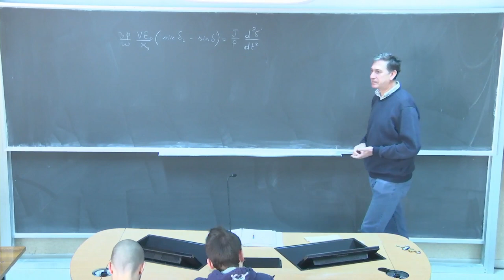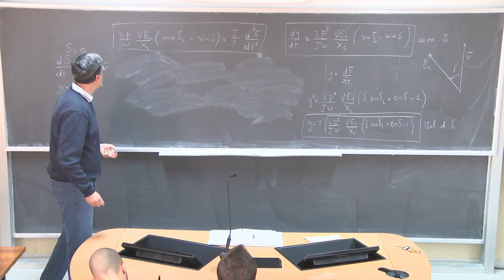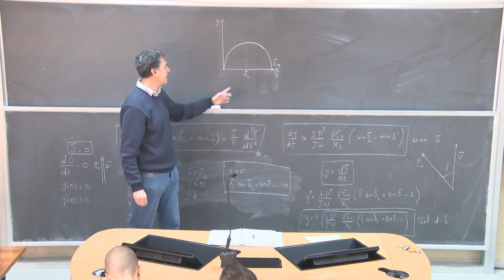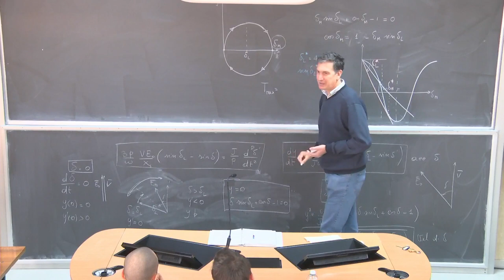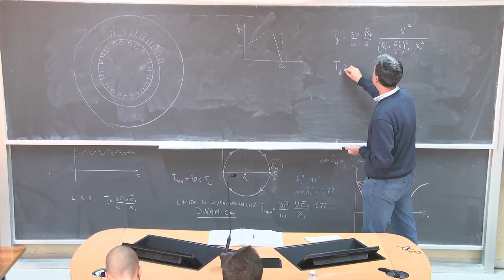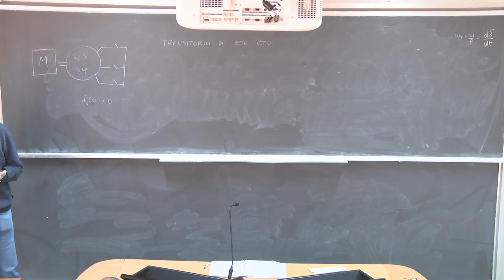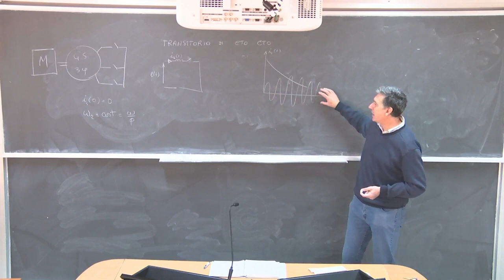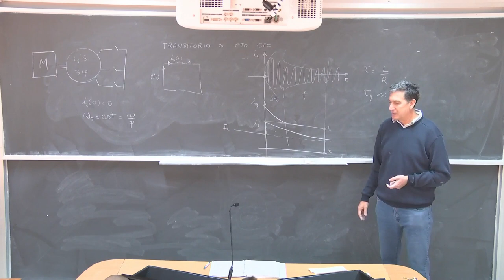Macchine elettriche Lez 25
Effetto delle cause smorzatrici. Transitorio di corto circuito del generatore sincrono. Interpretazione fisica.